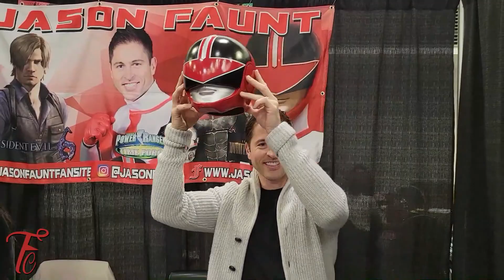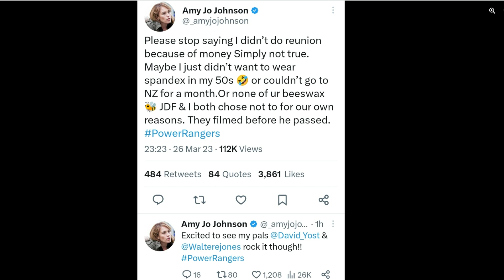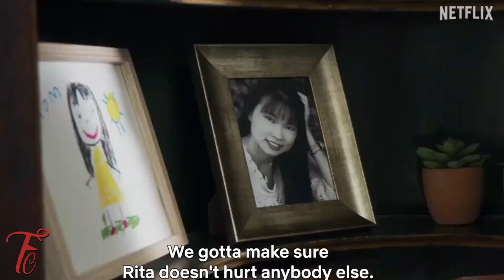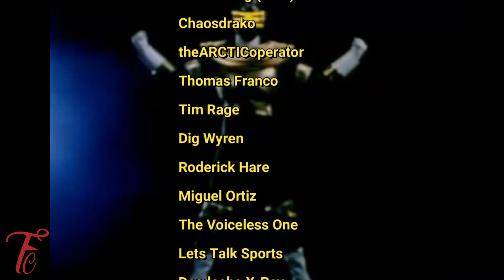Amy Jo Johnson's Tweets A Smoke Screen? Will Kimberly Make A SMALL Cameo In Once & Always FAN THEORY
Amy Jo Johnson's Tweets A Smoke Screen? Will Kimberly Make A Small Cameo In Once & Always? What are your thoughts?